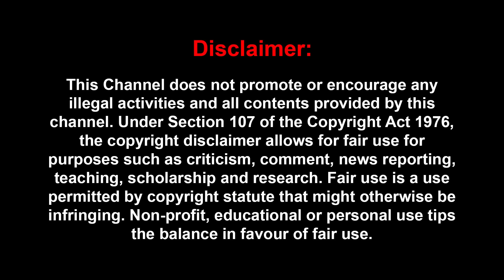OPS தலைகீழா நின்னாலும் இது நடக்காது: மணி உறுதி! | JOURNALIST MANI | SIVAKUMAR | EDAPPADI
OPS தலைகீழா நின்னாலும் இது நடக்காது: மணி உறுதி! Journalist Mani Interview  BJP | OPS | EDAPPADI | ANNAMALAI |